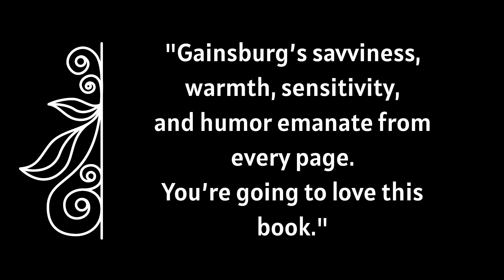The Savvy Ally 2nd Edition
The Savvy Ally 2nd edition is coming your way in April 2023! Find out what's new in this 1-minute video.